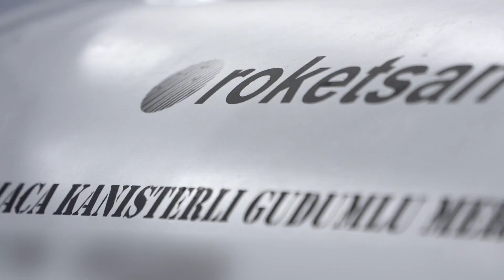ROKETSAN | ATMACA Ataletsel Navigasyon Test Atışı [29.09.2020]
SSB Başkanı Sn. Prof. Dr. İsmail DEMİR; Ülkemizin ilk deniz füzesi Atmaca’nın en zor testlerinden birini geride bıraktık.
Atmaca, GPS’den bağımsız, kendi iç ataletsel navigasyon ünitesiyle atıldı ve başarılı oldu. Son olarak harp başlığıyla yapacağımız teste hazırlanıyoruz, yakında seri üretim başlıyor.